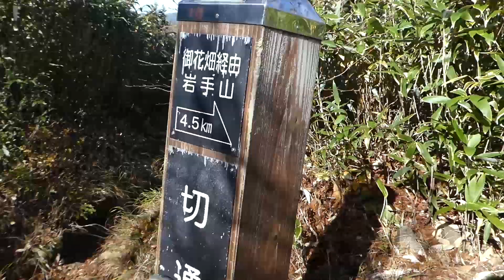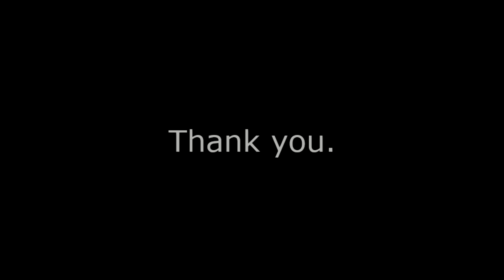Iwate-san Nanataki route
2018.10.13 県民の森ー七滝ー大地獄谷ー鬼ヶ城ー岩手山ーお花畑ー御釜湖ー御苗代湖ー大地獄谷ー県民の森のラウンド登山。実働８時間半。朝，山頂西面は白かった。雪かと思ったが正体は霜？